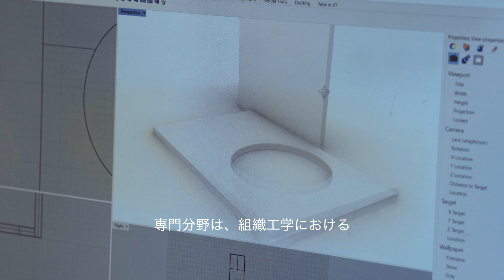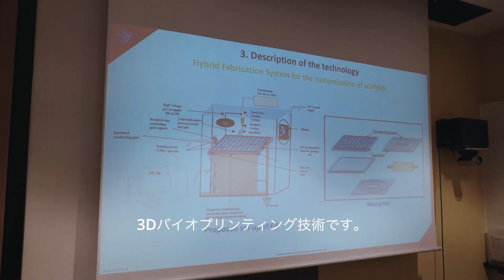Improving Nerve and Spinal Cord Repair with Personalized 3D-Printed Scaffolds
Researchers at OIST, led by Lokesh Agrawal, have developed a novel hybrid fabrication technology that could transform neural tissue regeneration. By combining 3D-bioprinting with electrospinning, the team can create personalized, 3D-fibrous scaffolds tailored to fit specific injury sites. These scaffolds, made from a new biomaterial, offer a promising structure for neural grafts based on stem cells, supporting nerve regeneration in ways previous methods cannot. This cutting-edge technology offers a faster, more cost-effective solution for spinal cord and nerve injuries. Backed by OIST’s Proof of Concept Program, the team plans to commercialize it through their startup, "SND Regenic."

Speaker: Dr. Lokesh Agrawal, Neural Circuit Unit
The OIST Proof of Concept (POC) program is a competitive funding initiative designed to bridge the gap between laboratory discoveries and commercialization.